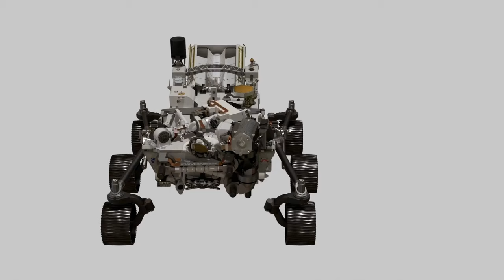5 สิ่งที่คุณต้องรู้ ถ้าคุณอยากไปทำงานที่ NASA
ไหนๆ ใครอยากไปทำงานที่ NASA บ้าง!
เราคงเห็นบทบาทของ NASA ที่มีอิทธิพลในหลายๆ ส่วนของโลก ไม่ว่าจะเทคโนโลยีต่างๆ การส่งยานอวกาศไปดาวอังคาร หรือภาพลักษณ์สุดไฮเทคในหนัง Sci-fi

อะไรเหล่านี้ คงเป็นที่ใฝ่ฝันของคนที่เป็นอัจฉริยะว่าสักวันเราได้ไปอยู่ในองค์กรแบบนี้ก็คงดี แต่.. คุณต้องรู้ก่อนว่า การจะเข้าไปทำงานที่นั่นได้ต้องเตรียมตัวอะไรบ้าง พบกับ “5 สิ่งที่คุณต้องรู้ ถ้าคุณอยากไปทำงาน NASA”

จากประสบการณ์จริงของคนที่ไป NASA มาแล้ว
หากคุณดูจนจบคลิป รับรองว่าคุณจะต้องกลับมา “ฝันกลางวัน” ที่บ้านแน่นอน
หากคุณชอบคลิปแนวนี้ ฝากกดติดตามและ subscribe เพื่อเป็นกำลังใจในการทำคลิปต่อๆ ไป ด้วยนะครับ